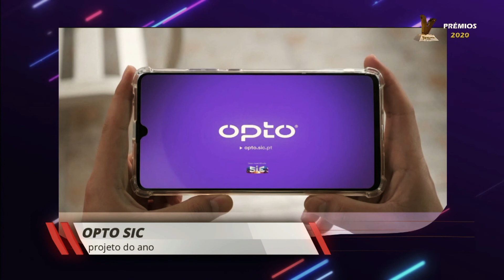Prémios TV Independente Blogue 2020 - os vencedores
Ao longo de várias semanas os leitores do TV Independente Blogue foram chamados a participar numa votação com o objetivo de descobrir os melhores entre os rostos da informação, do entretenimento e da ficção da SIC.
Agora revelamos os vencedores